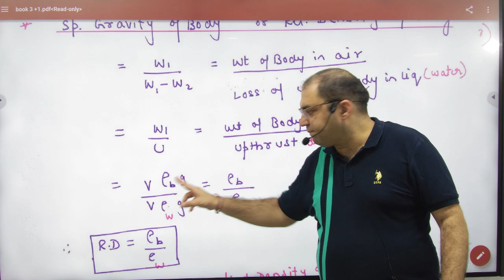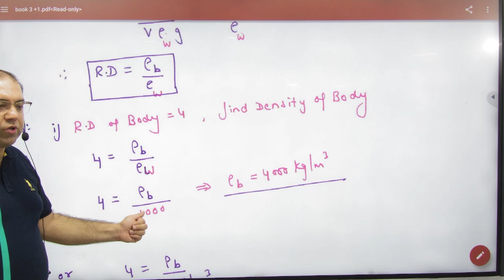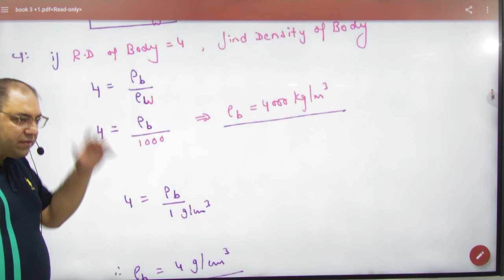8 Relative density